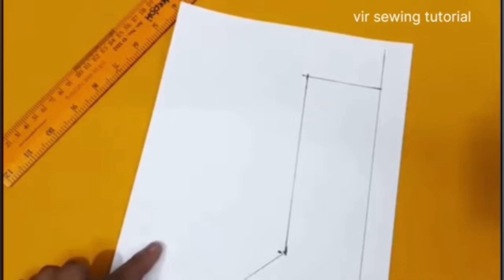बचे हुए कपडो से बनाए बेबी सूज | How To Make Baby Shoes | Cutting And Stitching | Baby Shoes design